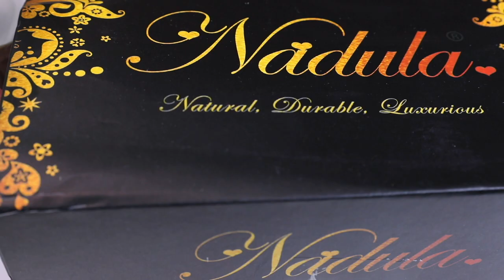BRIDAL HAIR AND MAKEUP TRANSFORMATION 💄WEDDING MAKEUP| NADULA HAIR WIGS| 2020 BRIDES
COLOURFUL BRIDAL HAIR AND MAKEUP TRANSFORMATION|NADULA HAIR  WIGS| 2020 BRIDES

            NADULA HAIR  DETAILS
Use My Special Code get extra $5 OFF: nadulaytb
●▬▬▬▬▬▬▬▬▬ ◆ NadulaHair ◆▬▬▬▬▬▬▬▬●
I’m using 180% density 360 lace frontal body wave wig 24 inches

FREQUENTLY USED BEAUTY PRODUCTS AND TOOLS I USE ON MY CHANNEL

MY BEAUTY AGENCY/FOR HAIRDRESSERS AND BEAUTY JOBS/TO BOOK HAIRDRESSERS AND BEAUTICIANS